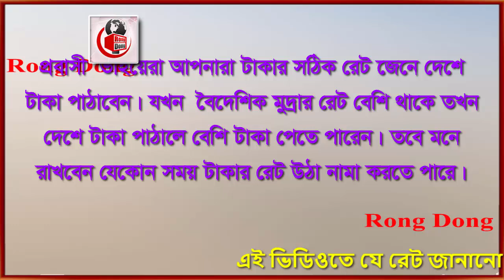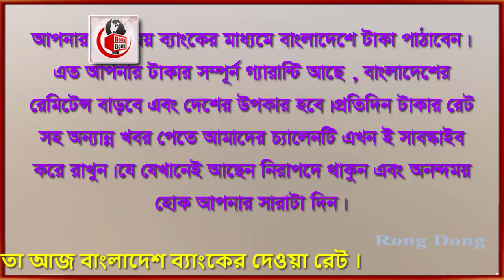সৌদি রিয়ালের রেট বেড়ে আজ আকাশ ছোয়া । Today Money Rate 4-9-2022। সকল দেশের টাকার রেট।